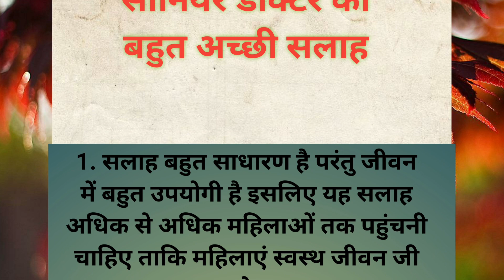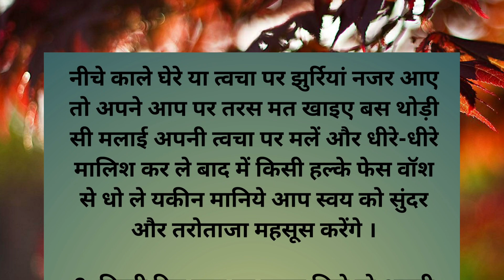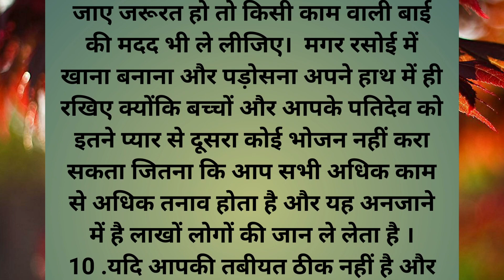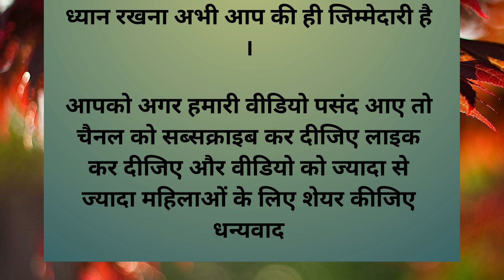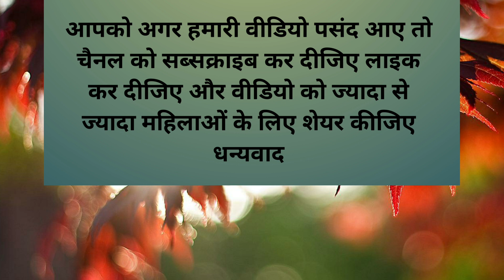महिलाओं के लिए एक सीनियर डॉक्टर की बहुत अच्छी सलाह । सभी महिलाओं को अपने जीवन में लागू करना चाहिए ।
# hindikahanya
# मोटिवेशनल कहानी
हार्ट टचिंग स्टोरी
मोरल स्टोरी
life changing quotes
# viral story
# नेहा हिंदी कहानियां
# सुंदर लाइन
# इमोशनल स्टोरी